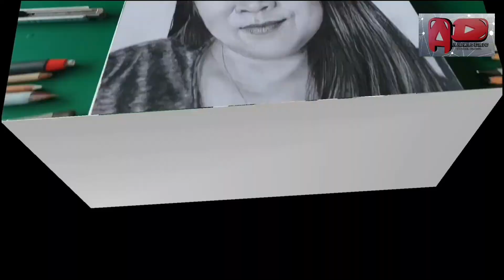Charcoal Portrait of Asian Explorer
Timelapse charcoal portrait drawing on paper.